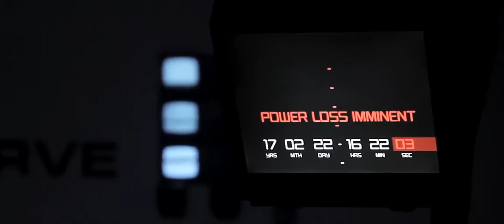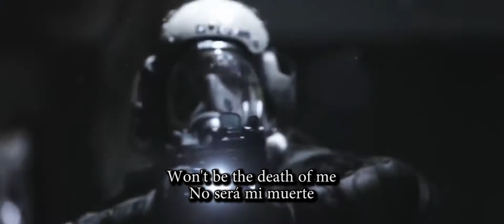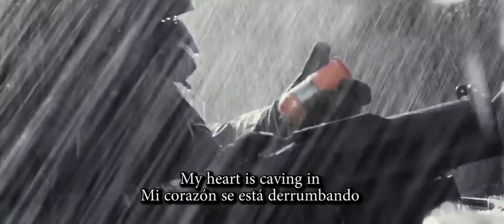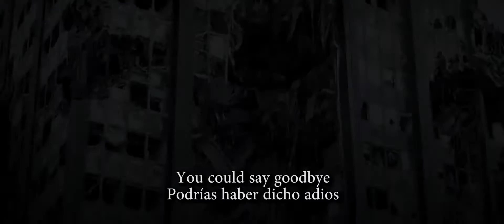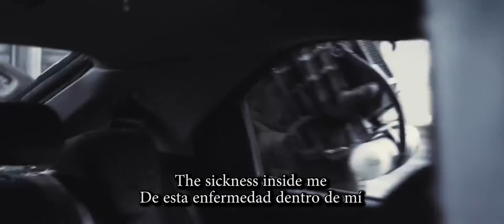For the Better - Silence Lyrics (English/Español)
Song: For the better - silence
Video: The Last Man